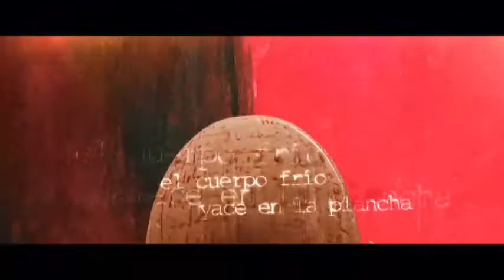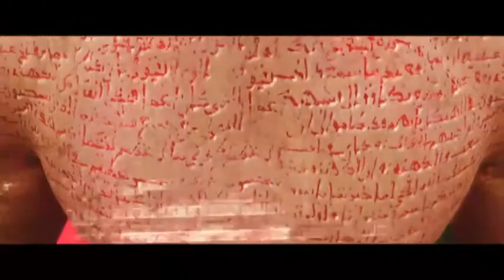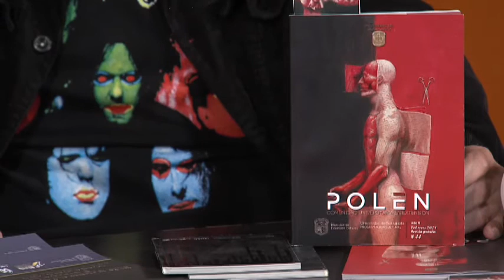Alejandro Montes Santa María Director del Aurora Festival Internacional de Cine de Horror